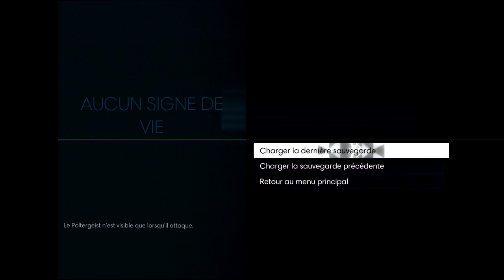Let's Play Prey episode 11 - The End